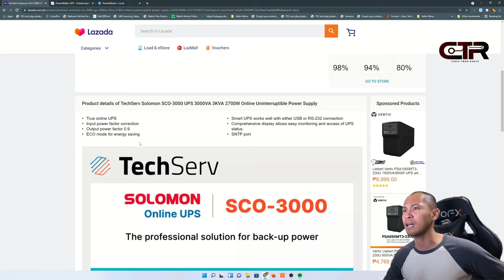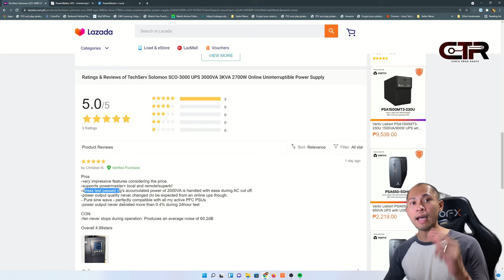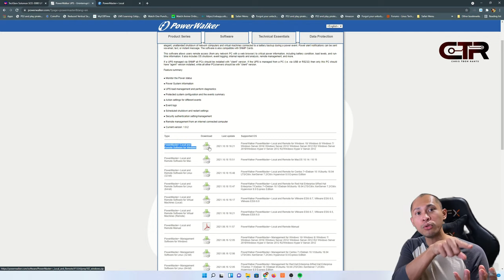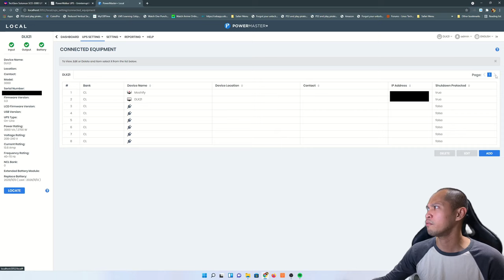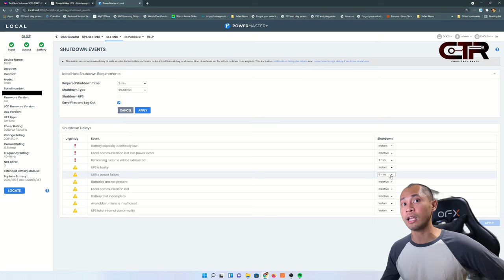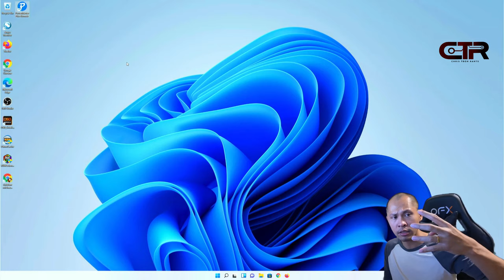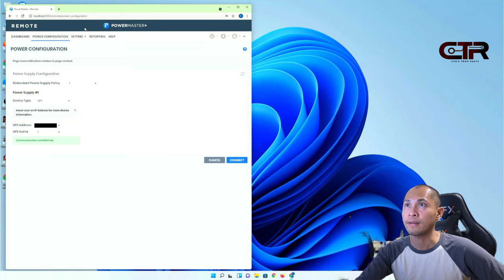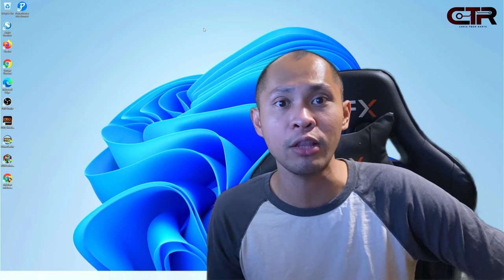TechServ ups review and PowerMaster+ tutorial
Time Stamp

0:00 Intro and First impression
05:20 PowerMaster+ Installation
08:04 PowerMaster+ Local
15:52 PowerMaster+ Remote